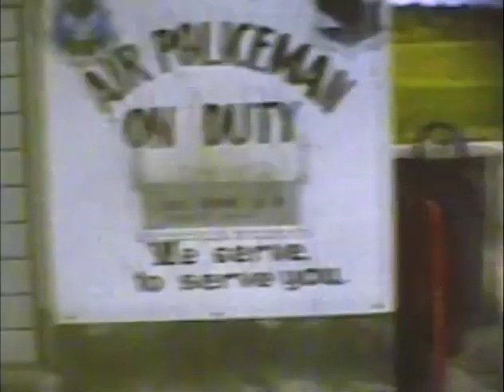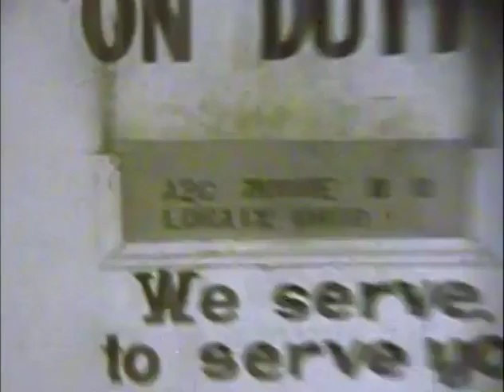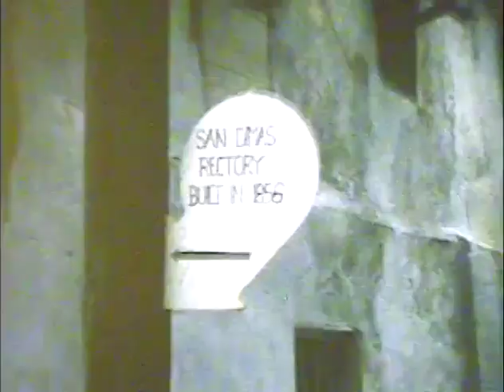1965 1966 1967 Guam 2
8mm Film on Guam 3960th Combat Defense and Base Police
B52 Bombing Recovery